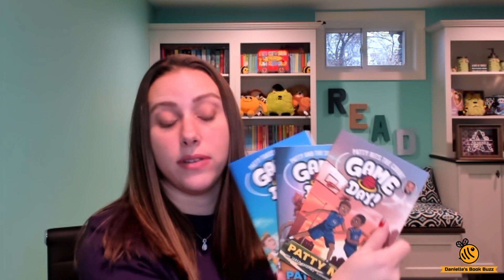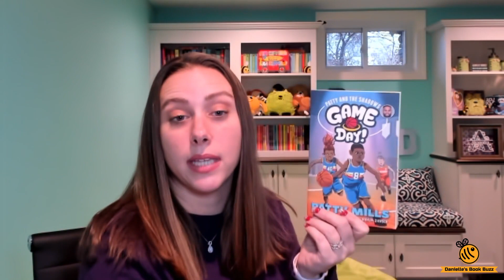Game Day: Patty Mills Series - Usborne Books & More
Check out this new Sports Chapter Book Series. Patty Mills is a Australian Olympian and NBA Superstar. This series currently has 3 books and follows Patty playing in his school basketball team.

Ages 7-10